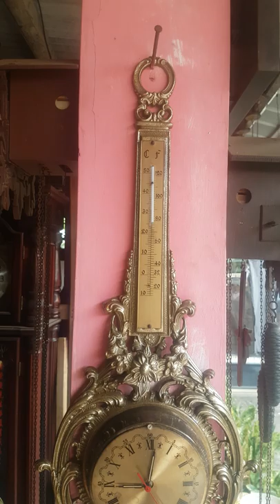Terjual Jam dinding thermometer antik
jam dinding germany thermometer antik material kuningan
Wa.081221626396